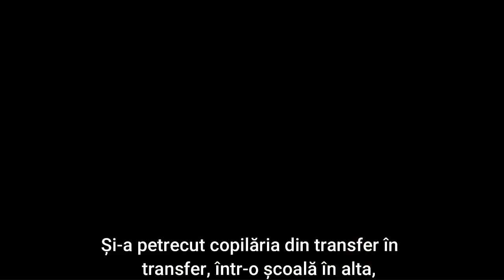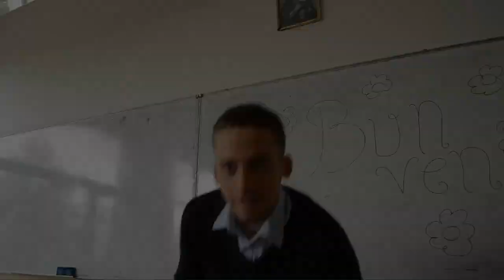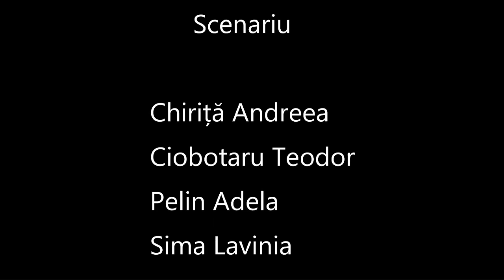Colegiul National Pedagogic “Spiru Haret” Focșani - Antibullying